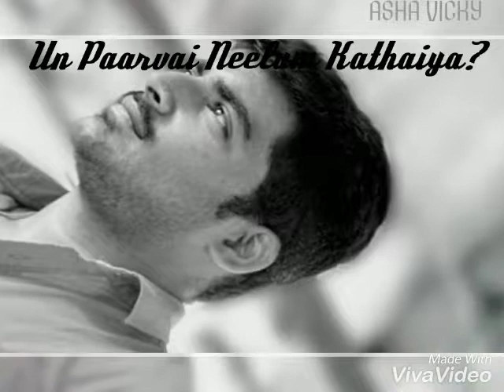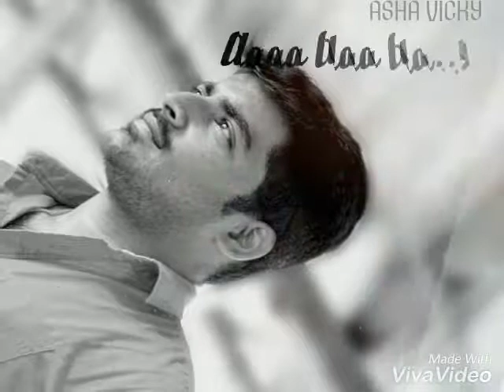Kannamma SONG lyrics ⏪ AshA VickY 👁️